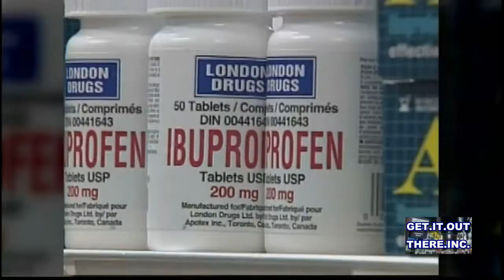2018 Major Breakthrough For Alzheimer Disease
Inexpensive regular "Ibuprofen" has been shown to dramatically help stop the onset of the Alzheimer's Disease.